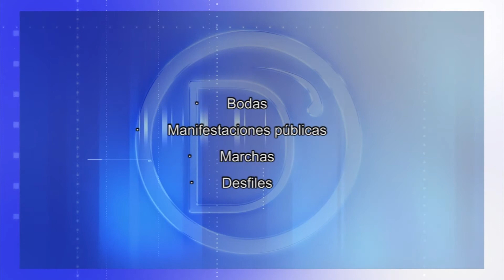D´latinos - ¿Sabia usted que existen zonas donde no se puede arrestar a indocumentados?